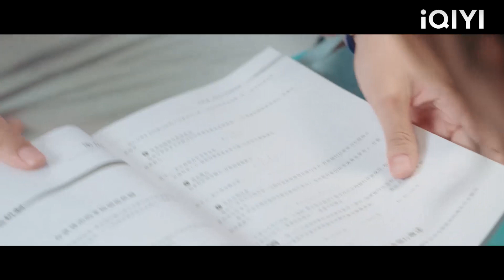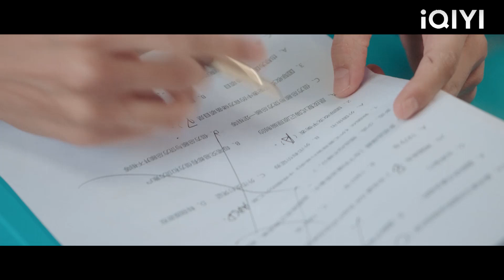ซินเดอเรลล่าเหนื่อยมากจนหลับไปบนโต๊ะ และ CEO ก็กอดเธอเข้านอน!